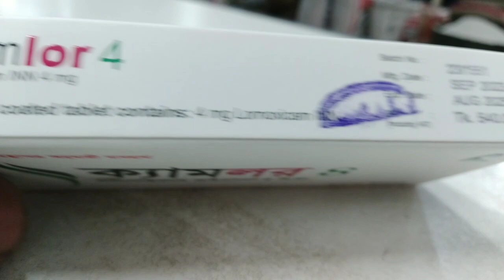Camlor 4 কি l medicine review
সকল প্রকার ওষুধ শুধুমাত্র ডাক্তারের পরামর্শ অনুযায়ী সেব্য।
ভিডিওটিতে শুধুমাত্র কিছু কাজের কথা বলা হয়েছে, বাকি ডাক্তার বিবেচনা করে দিয়ে থাকবেন।
ভিডিওটি শুধুমাত্র অল্প কিছু বিষয়ে ধারণা দেওয়ার জন্য তৈরি করা।
ধন্যবাদ